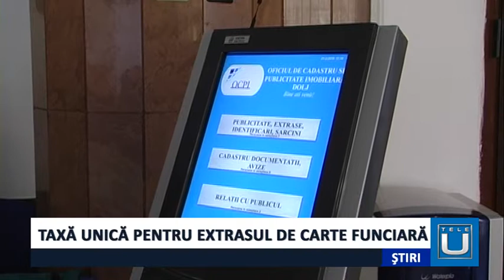Taxă unică pentru extrasul de carte funciară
A fost eliminată taxa de urgență pentru eliberarea extrasului de carte funciară, începând cu luna februarie 2019. Se pot elibera extrase de carte funciară pe loc, pentru o taxă de 25 lei, dacă imobilele sunt în sistemul informatic integrat.

  Persoanele care au nevoie de extrasul de carte funciară îl pot obține pe loc, contra unei taxe de 25 lei, în urma eliminării taxei de urgență. Până acum, pentru obținerea extrasului în regim normal se plătea 20 lei, iar pentru eliberarea acestuia în regim de urgență, 100 lei. Din luna februarie, nu se mai plătește taxa de urgență.

  Singura condiție pentru obținerea extrasului de carte funciară pe loc este înscrierea imobilului în sistemul informatic integrat. În Dolj, majoritatea imobilelor sunt în sistemul informatic.